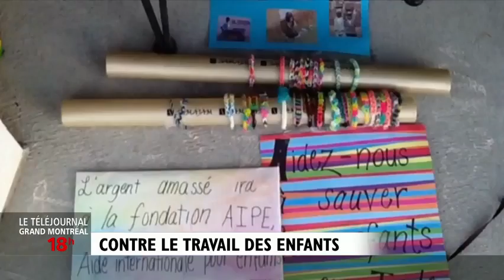Contre le travail des enfants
La Journée mondiale contre le travail des enfants a lieu aujourd'hui. Quelque 168 millions d'enfants dans le monde sont encore forcés au travail ou à l'esclavage, parfois au péril de leur vie. Le sort de ces petits a touché des élèves d'une école de La Prairie, qui essaient de changer le monde, un bracelet à la fois. Sophie Langlois les a rencontrés.